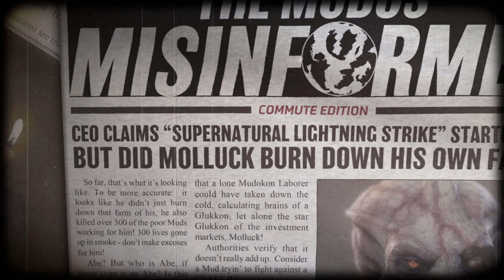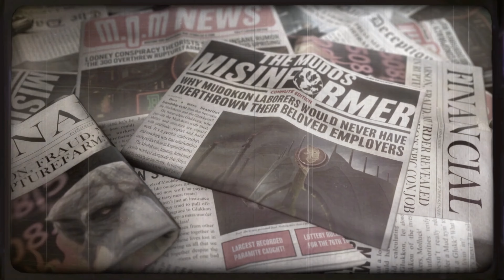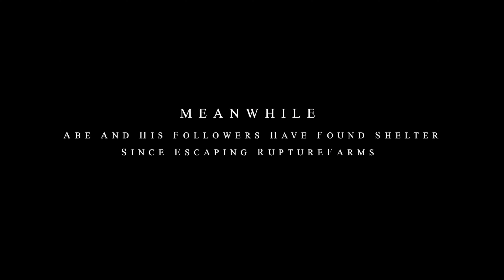Oddworld Soulstorm Enhanced Edition - Level 1: The Raid On Monsaic (PC 4K 60 FPS)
Oddworld: Soulstorm is a modern re-imagining of the 1998 title Oddworld: Abe's Exoddus, while taking Oddworld: Munch's Oddysee's position as second in the Quintology. Soulstorm is the second game in the new quintology and serves as a direct sequel to Oddworld: New 'n' Tasty. The game was released on April 6th, 2021 on PlayStation 5, PlayStation 4, and the Epic Game Store, with an "Enhanced Edition" released on November 30th, 2021 alongside a port for Xbox One and Xbox Series X/S.

Developer: Oddworld Inhabitants
Publisher: Oddworld Inhabitants

PC Specs:
Intel Core I7-8700K
Gigabyte Z390 Aorus Elite
32GB DDR4 3600Mhz
Asus RTX 3060 Ti Dual Mini V2 OC 8GB
Windows 11